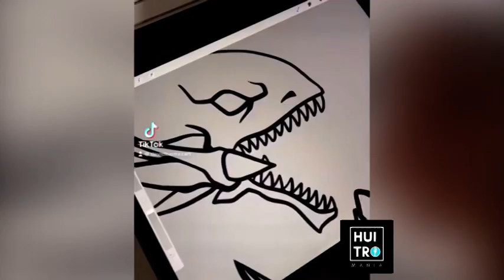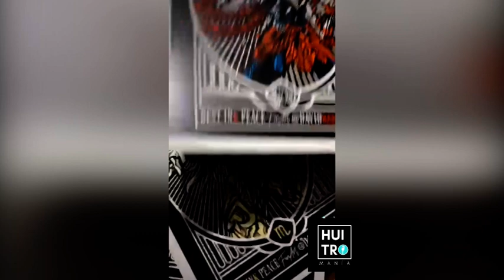PODCAST 41 - Entrevista a David Barnez + Ilustrador Digital +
En esta ocasión en la sección de Emprendedor a Emprendedor, platiqué con un gran artistas digital y emprendedor de productos geniales.
David Barnez nos compartió su experiencia sobre su trayectoria y cuales han  sido sus problemáticas en sus comienzos.